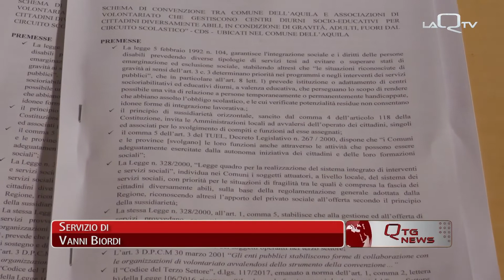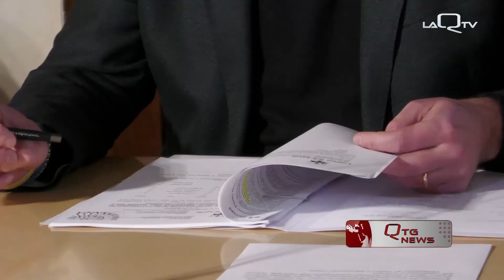CENTRI DIURNI PER DIVERSAMENTE ABILI FIRMATA CONVENZIONE A LAQUILA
FIRMATA LA CONVENZIONE TRA LE ASSOCIAZIONI CHE GESTISCONO I CENTRI DIURNI PER LE PERSONE DIVERSAMENTE ABILI E IL COMUNE DELL’AQUILA